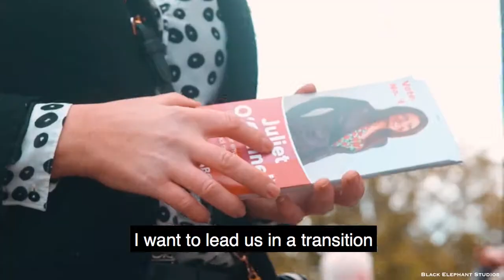Juliet O'Connell: Local Elections.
A short social media ad campaign video we did for local election candidate Juliet O'Connell.